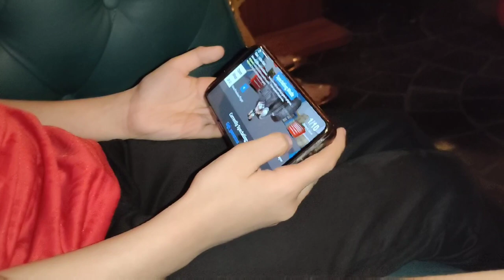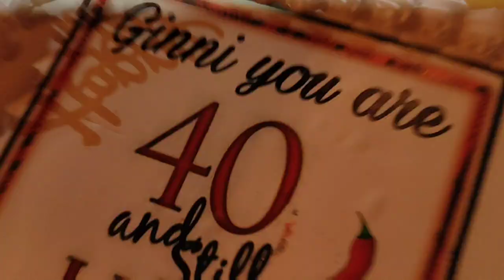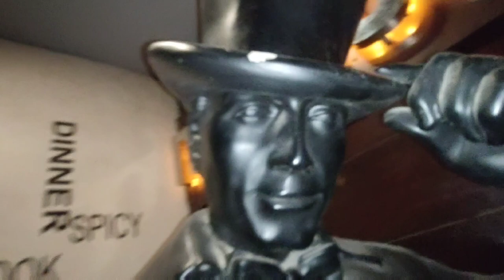Papa ka birthday 🥳🎉P-2 | guransh and family